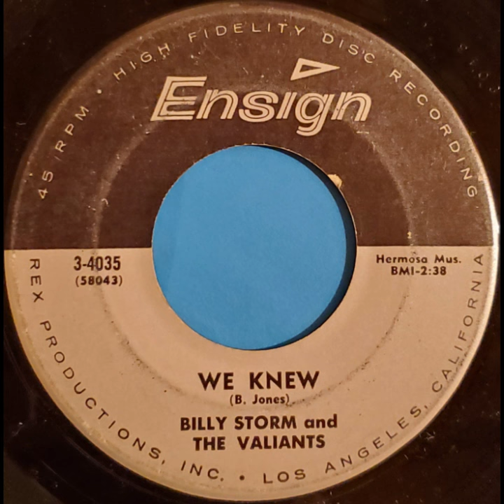The Boss Sound with Oliver #52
More oldies fun from Radio Mountain!